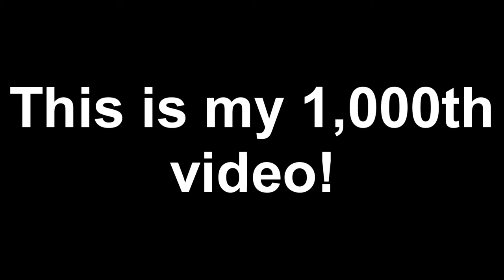This is my 1,000th video!